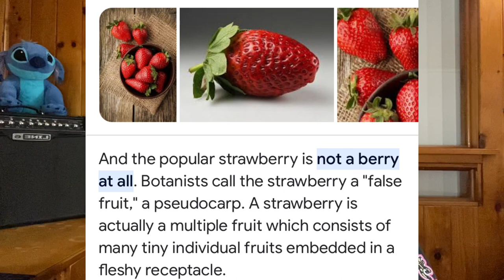Mind blowing thoughts that will change your life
Hey! So here’s my 3 AM stupid thoughts video. Some of these have been asked. Others, probably not. But I hope you enjoy anyway!